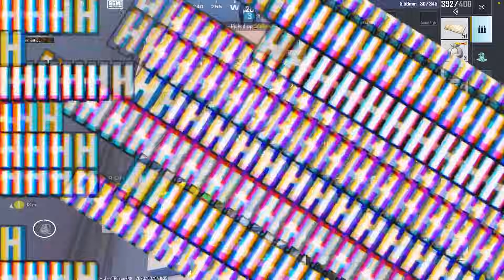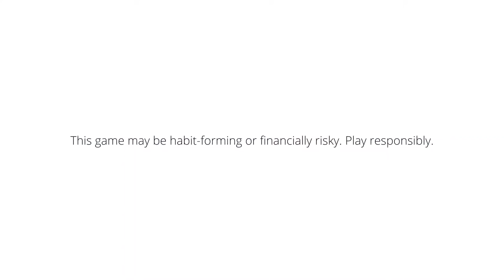🤬 This MASTERPIECE ASTON MARTIN Player Challenged me Badly in BGMI Conqueror Lobby - BGMI Gameplay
My11Circle App Link :
Use my exclusive coupon: FAUJI23 to get additional 20% extra cash on first deposit"